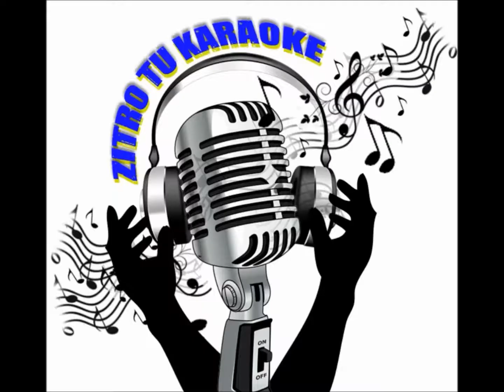Juegos del Bingo Multicolor jueves gana al gordo regalon 107 1 fm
Todos los viernes usted inicia el fin de semana con Sin Complejos gane premios escuche artistas nacionales y recuerde que usted es nuestra estrella principal hagase amigo de Jose Gmo Ortiz Calderon en Facebook en facebook fotos y videos en Sin Complejos en Facebook.